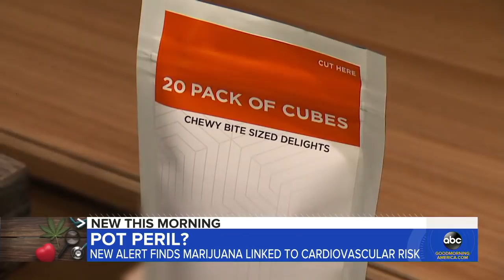Marijuana use linked to increased risk of heart trouble l GMA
A new alert from the American Heart Association found that marijuana is linked to an increased risk of heart trouble, including heart attacks and heart failure.